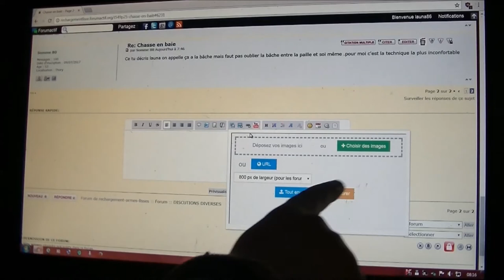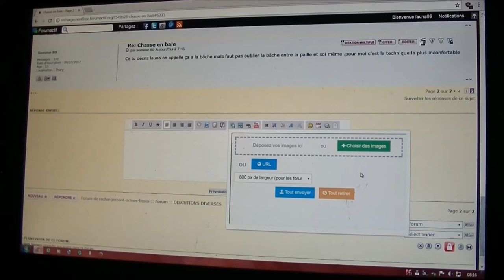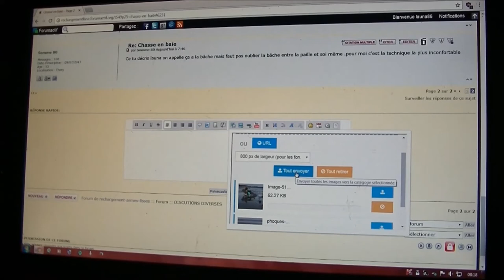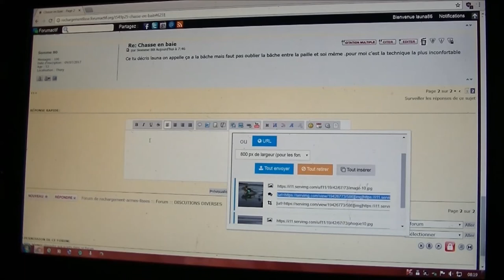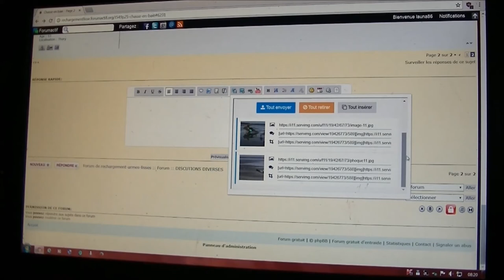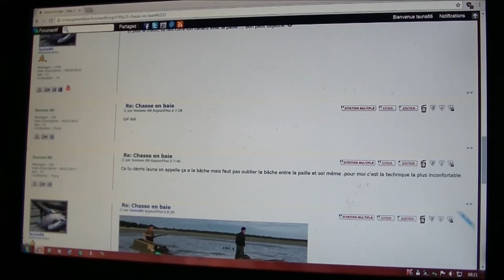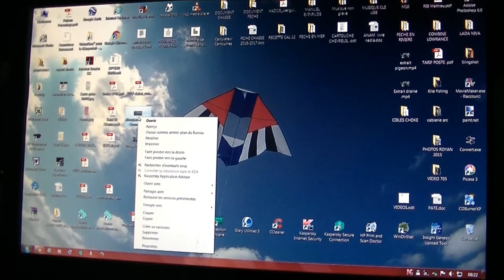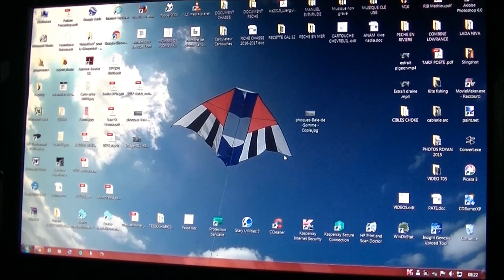COMMENT INSÉRER UNE PHOTO SUR UN FORUM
Exemple avec forumactif.

launa86 Afin d'alléger cette chaîne, je vous informe que la partie recette de cuisine sera supprimée à brève échéance et que je viens de créer une nouvelle chaîne ou j'y regroupe mes recettes. Pour les épicuriens et les gourmands, une cuisine authentique et sans chimie.